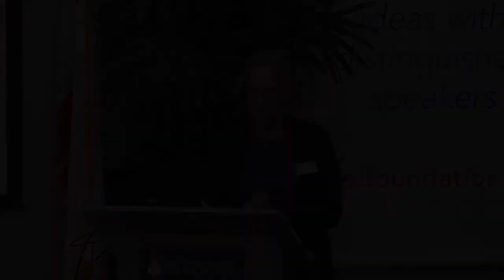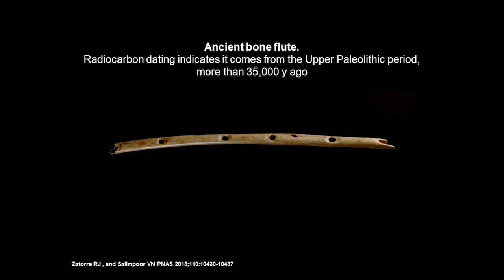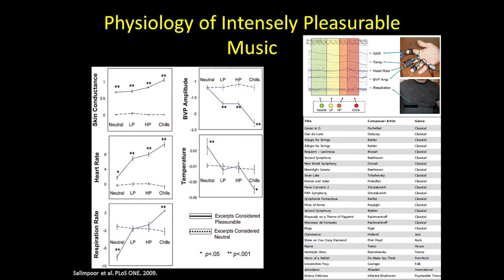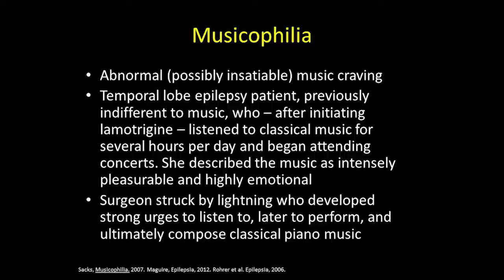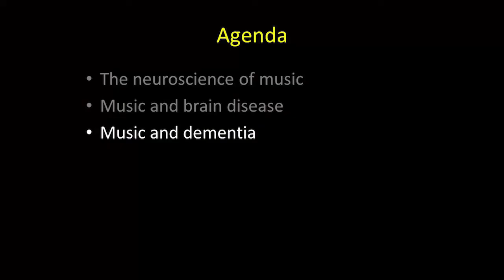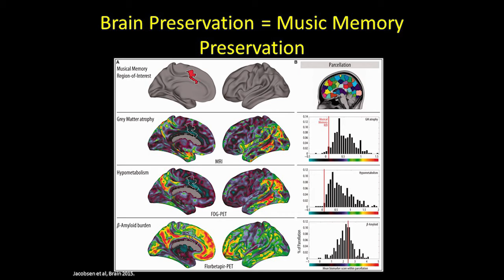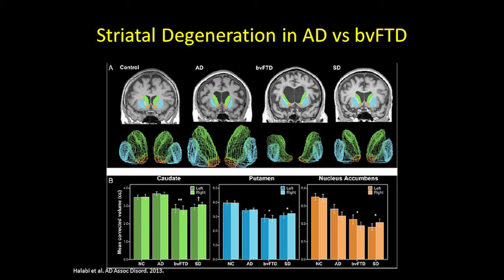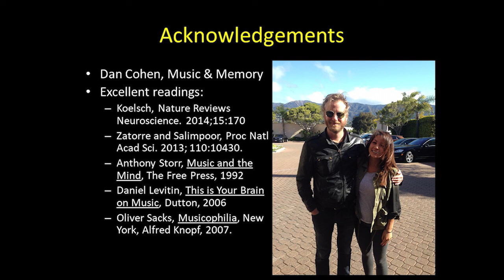Medicine In Our Backyard - The Secret Power of Music for Dementia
The Secret Power of Music for Dementia
Joshua Grill, Ph.D., Director, UC Irvine Institute for Memory Impairments and Neurological Disorders (UCI MIND)

In the battle against Alzheimer’s disease, Joshua Grill invokes a deceased jazz singer, iPods and a 35,000-year-old vulture bone that cavemen fashioned into a flute. Grill is a neuroscientist whose research interests focus on clinical trials in neurodegenerative disease. He will explain how music is a powerful force and that can tap into the deepest recesses of the mind, stir emotions and conjure memories, and why music memory is one of the last things affected by Alzheimer’s disease.